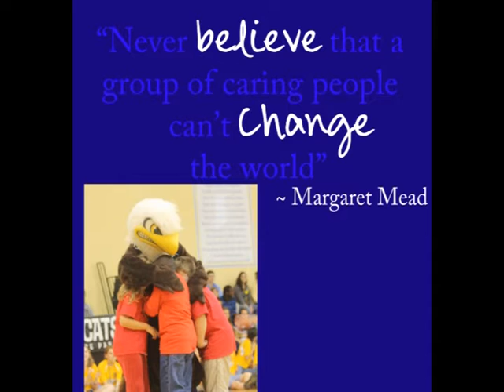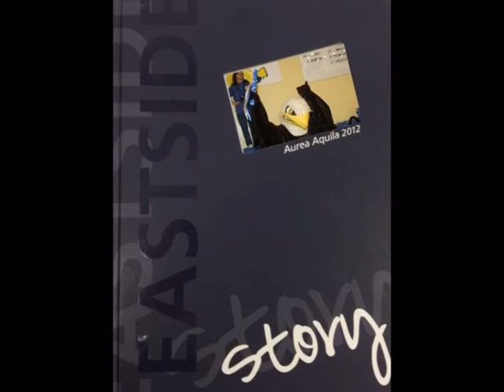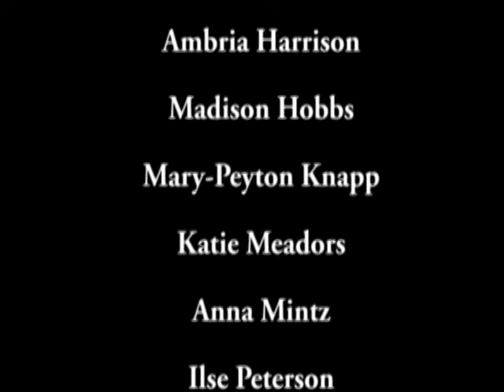Senior Slideshow 2012.mpg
The end of year slideshow for Eastside High School in Greenville, SC